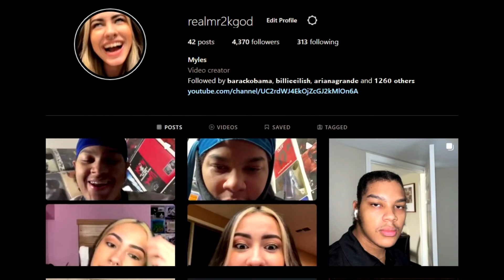$NOT - ETHEREAL - FIRST REACTION/REVIEW